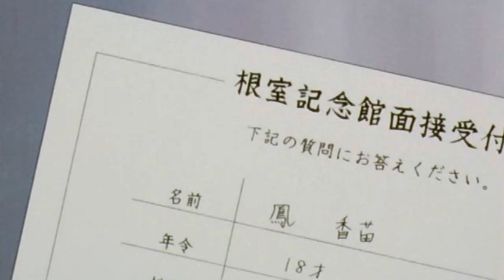Daisy [Black Rose Tribute]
Anime: Revolutionary Girl Utena
Song: Daisy by Brand New (edited)
Theme: "I understand. Your only choice is to revolutionize the world. The path you must take has been prepared for you."

This video was born out of two things. One, I've been wanting to do a Black Rose centric video forever and two I wanted to edit something really atmospheric. Also, I just think this song is gorgeous.

LYRICS (to the edited version in the video)
[Recording:]
And we sing this morning
that wonderful and grand old message.
I don't know about you but I never get tired of it
Number 99: Just As I Am.

I'm a mountain that has been moved
I'm a river that is all dried up
I'm an ocean nothing floats on
I'm a sky that nothing wants to fly in
I'm a sun that doesn't burn hot
I'm a moon that never shows it's face
I'm a mouth that doesn't smile
I'm a word that no one ever wants to say.

I'm a fugitive that has no legs to run
I'm a preacher with no pulpit
Spewing a sermon that goes on and on and on.

Well if we take all these things
and we bury them fast
And we'll pray that they turn into seeds,
to roots and then grass
It'd be all right, it's all right,
it'd be easier that way.
Or if the sky opened up and started pouring rain
Like he knew it was time
to start things over again